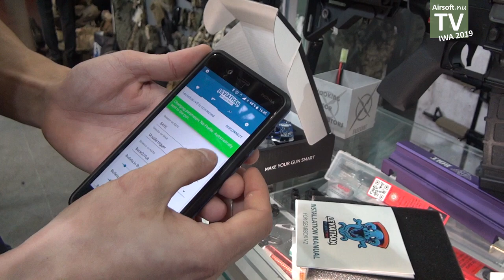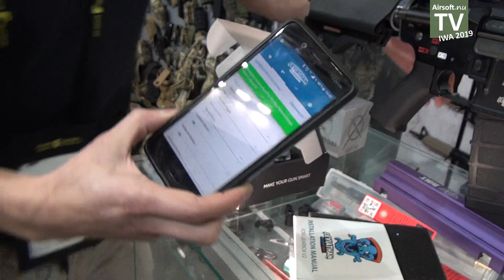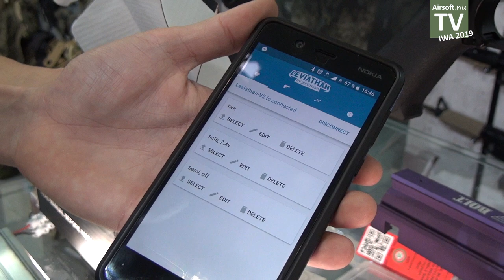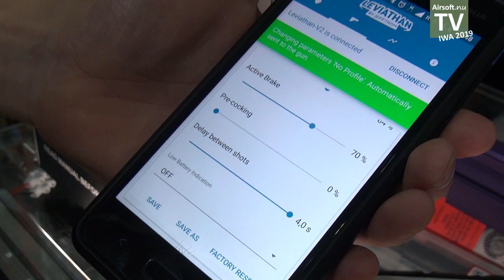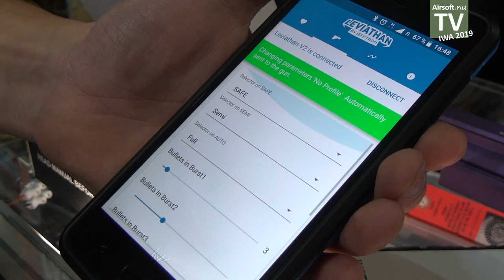Jefftron Leviathan-V2 (mosfet with Bluetooth connection) at IWA 2019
The Czech manufacturer Jefftron showed their latest mosfet product Leviathan (for V2 gearboxes) with bluetooth connection so all settings easily will be made on a smartphone.
This product is since recently on the market.